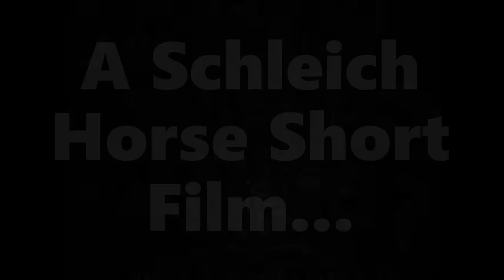The Librarian {Schleich Horse Short Film}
The Librarian is strict with rules. so don,t be bad at her library.